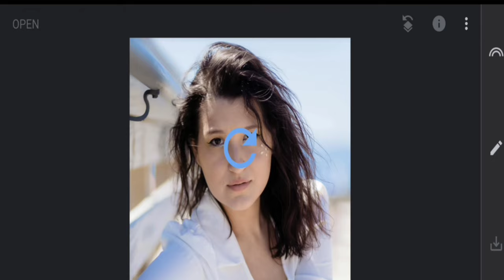1Minute Photo Edit | Snapseed Image Editing Tutorial Step by Step Edit Tech #230